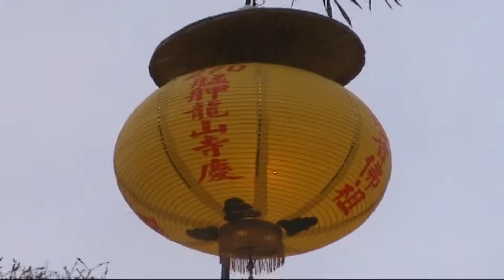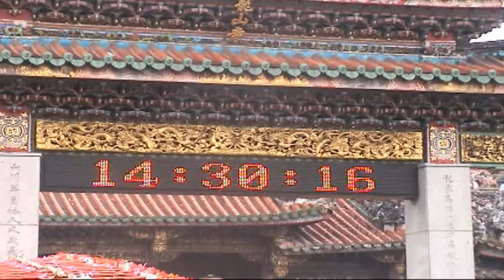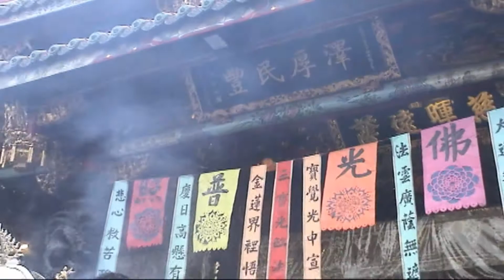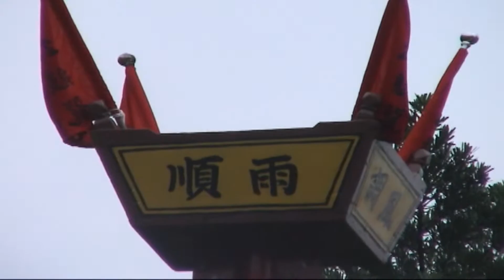2009台北萬華龍山寺270周年慶中元普渡紀實1